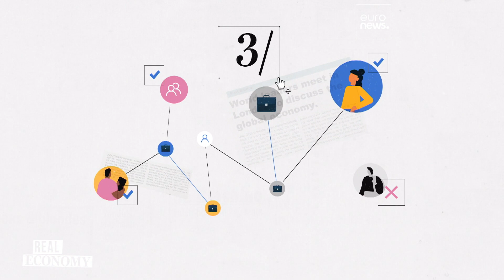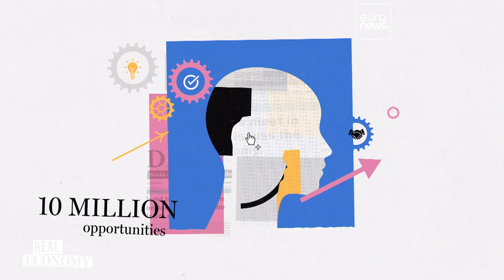¿Cómo afronta Europa la crisis del mercado laboral?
Sin una mano de obra ágil y cualificada, Europa se quedará rezagada en la consecución de sus objetivos climáticos, señala la Comisión Europea. El Año Europeo de las Capacidades es la nueva iniciativa de la Unión Europea para estimular el mercado laboral.

Únase a nosotros ahora para ayudarnos a seguir suministrando periodismo imparcial de alta calidad en toda Europa y más allá: